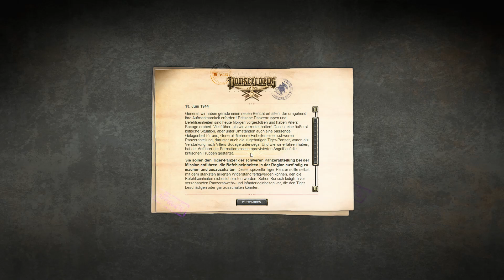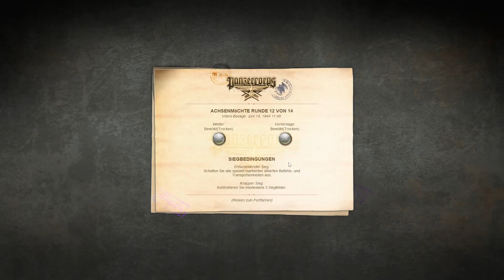Panzer Corps Ultimat GC 44 West 8 Juni 1944 Villers Bocage #7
Panzer Corps Ultimat GC 44 West

Auf ihrer Konferenz in Washington im Mai 1943 einigten sich der britische Premier Winston Churchill und der amerikanische Präsident Franklin D. Roosevelt auf eine Invasion in Frankreich für das Frühjahr 1944. Der Ansturm auf die von den Nationalsozialisten deklarierte "Festung Europa" durch Eröffnung einer Westfront sollte einen schnellen militärischen Zusammenbruch Deutschlands bewirken. Die Alliierten nutzten das Jahr, um starke Truppenkontingente von den USA und Kanada nach Großbritannien zu überführen und eine gewaltige Armada für die Landungstruppen unter dem Oberbefehl von Dwight D. Eisenhower zusammenzuziehen.

KAPITELÜBERBLICK
JAHRESCHRONIKEN
Mit über 3.100 Landungsbooten setzte in der Nacht zum 6. Juni 1944 die erste Welle der Invasionsarmee von Großbritannien nach Frankreich über. Unter dem Feuerschutz von 1.200 Kriegsschiffen und 7.500 Flugzeugen landeten im Morgengrauen rund 150.000 Amerikaner, Briten, Franzosen, Polen sowie Kanadier und weitere Commonwealth-Angehörige an fünf verschiedenen Stränden der Normandie. Gleichzeitig brachten Fallschirmjäger und Luftlandetruppen wichtige strategische Punkte im Hinterland unter ihre Kontrolle. Am 12. Juni gelang es rund 330.000 alliierten Soldaten mit 54.000 Fahrzeugen, die fünf Landungsköpfe zu einer zusammenhängenden Front von 100 Kilometern Länge und 30 Kilometern Tiefe zu verbinden.

Zu diesem Zeitpunkt hielt Hitler die Invasion in der Normandie noch immer für ein Täuschungsmanöver. Zwar hatten er und die Wehrmachtsführung ein alliiertes Landungsunternehmen seit langem erwartet, jedoch an der schmalsten Stelle des Ärmelkanals bei Calais. Dort hatten die Deutschen den "Atlantikwall" am stärksten ausgebaut, und dort befand sich der Großteil der 58 im Westen stationierten deutschen Divisionen unter dem Oberbefehlshaber West, Gerd von Rundstedt. Die Invasion traf die Wehrmacht daher unvorbereitet. Zudem hatte die deutsche Wetteraufklärung eine Landung für den Zeitpunkt als unmöglich bezeichnet, wodurch es zu erheblichen Befehlskomplikationen kam, da ein Teil der deutschen Kommandeure zum Amüsieren in Paris weilte. Unübersichtliche Kommandostrukturen und Kompetenzchaos innerhalb der Wehrmachtsführung lähmten auch in den folgenden Wochen deutsche Gegenmaßnahmen oder die Entsendung von Reserveeinheiten in die Normandie.

Als sich Ende Juni die alliierte Streitmacht auf knapp eine Million Soldaten und 150.000 Fahrzeuge erhöhte und das Ausmaß der Invasion unverkennbar geworden war, lehnte es Hitler noch immer ab, den in der Normandie kämpfenden deutschen Einheiten Verstärkung aus Ostfrankreich zukommen zu lassen. Am Erfolg der Invasion bestand zu diesem Zeitpunkt kein Zweifel mehr. Sabotageaktionen der französischen Résistance hatten das deutsche Verkehrs- und Kommunikationsnetz empfindlich gestört. Während die Alliierten über die uneingeschränkte See- und Lufthoheit verfügten, litt die an der Atlantikküste kämpfende deutsche Heeresgruppe B unter Erwin Rommel an erheblichem Nachschubmangel. Zudem waren die deutschen Truppen in der Normandie keineswegs kampferprobt, oder sie bestanden zum Teil aus den in den besetzten sowjetischen Gebieten rekrutierten "Osttruppen". Deren Kampfmotivation hielt sich ebenso in Grenzen wie diejenige der Indischen Legion der Waffen-SS, die aus ehemaligen Kriegsgefangenen bestand und nun in der Normandie für ein von Großbritannien unabhängiges "Freies Indien" kämpfen musste.

Trotz alliierter Überlegenheit verlief der britisch-amerikanische Vorstoß in das Landesinnere nicht wie geplant. Immer wieder wurde er von deutschen Infanterieeinheiten aufgehalten, die das unübersichtliche Terrain zum eigenen Vorteil ausnutzten oder dazu übergegangen waren, einzelne Ortschaften zäh zu verteidigen. Die strategisch wichtige Hafenstadt Cherbourg im Norden der Halbinsel Cotentin konnte erst Ende Juni von den Amerikanern eingenommen werden. Caen sollte von den Briten bereits am "D-Day", dem ersten Tag der Invasion, erobert werden, jedoch dauerte der Kampf um die Stadt bis Mitte Juli 1944. Am 31. Juli durchbrachen die Amerikaner schließlich die deutsche Front bei Avranches. Das französische Hinterland stand den Alliierten nunmehr für einen weiträumigen Bewegungskrieg und für die Befreiung Frankreichs offen.

September 1944 in den niederländischen Provinzen Noord-Brabant und Gelderland (und in äußerst geringem Umfang am Niederrhein in Deutschland) statt und hatte das Ziel, den deutschen Westwall zu umgehen und den britischen und amerikanischen Truppen einen raschen Vorstoß ins Deutsche Reich zu ermöglichen.